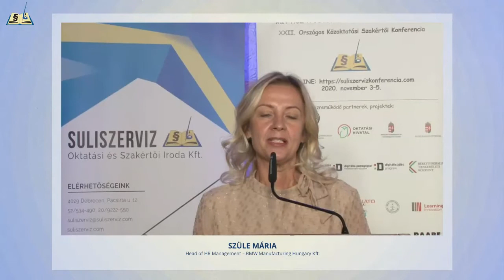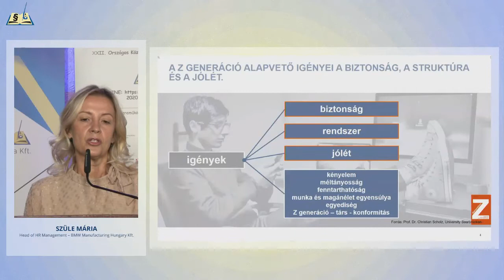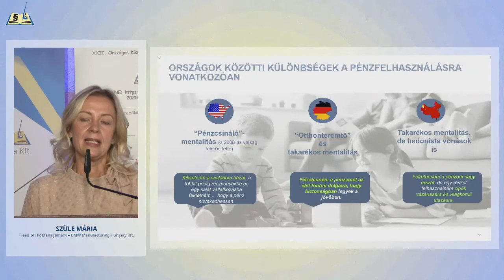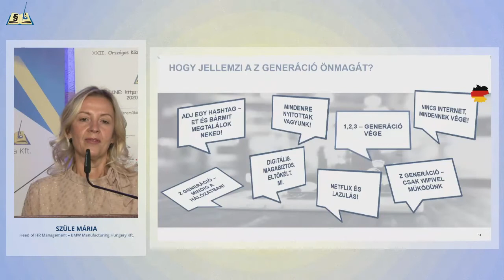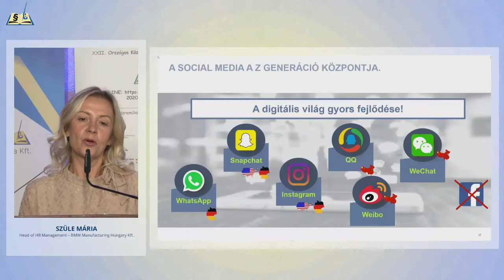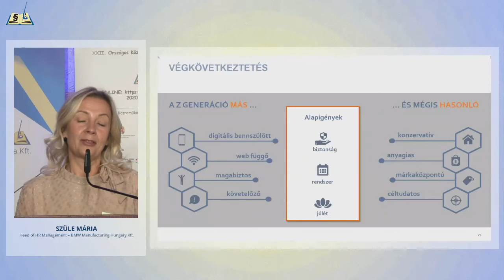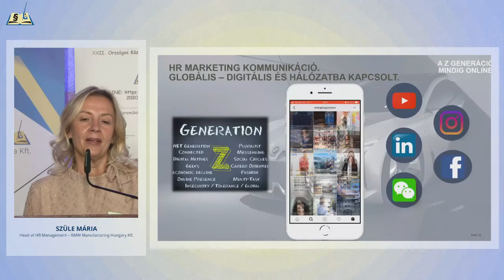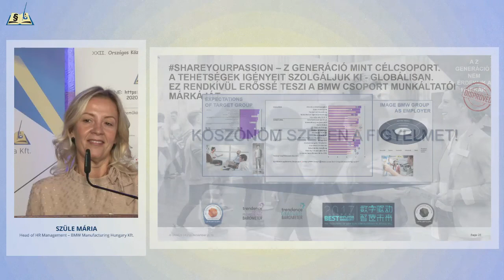2020 - Szüle Mária - Z generációs munkavállalók